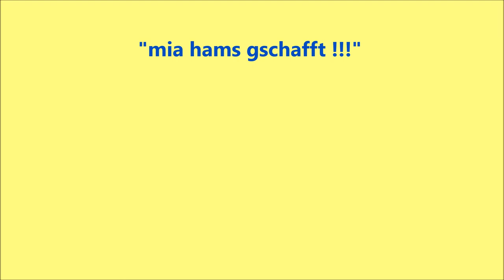FC Pipinsried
Präsentation der Mannschaft des FC Pipinsried
Neue Version. Vorheriges Video hatte einen Fehler.